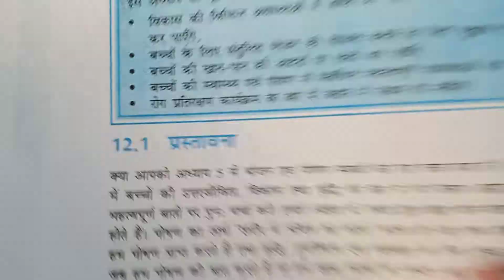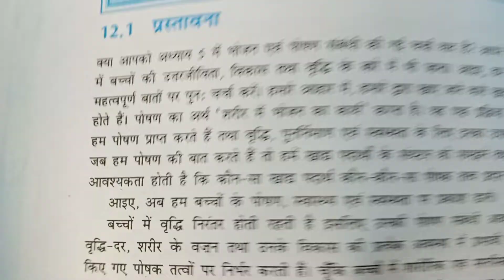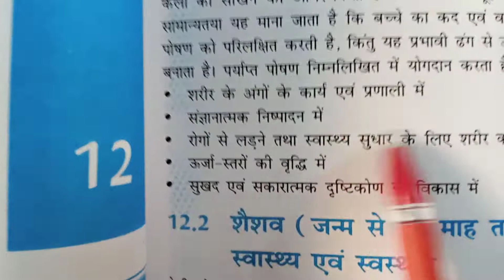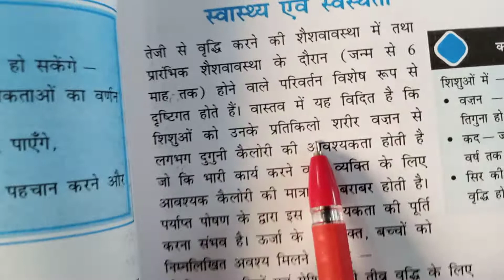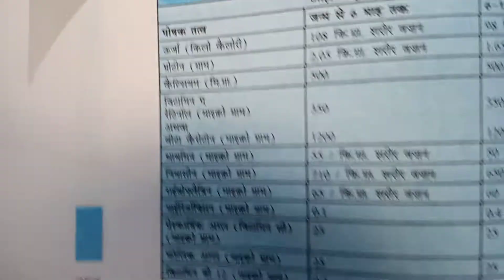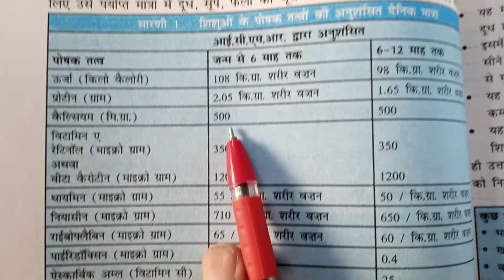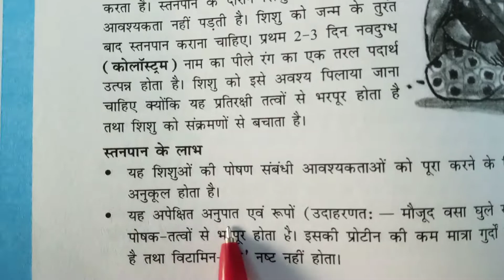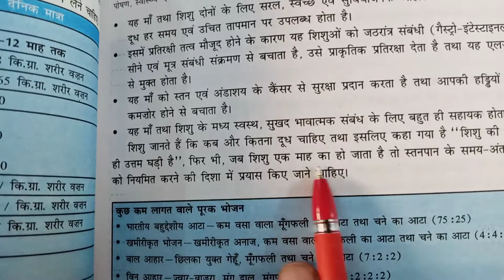11 Home science lesson12